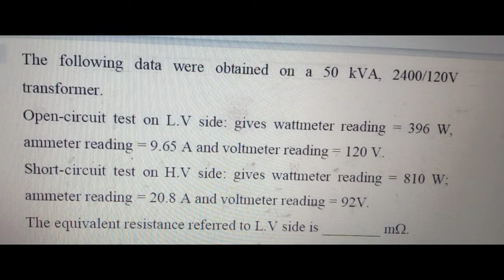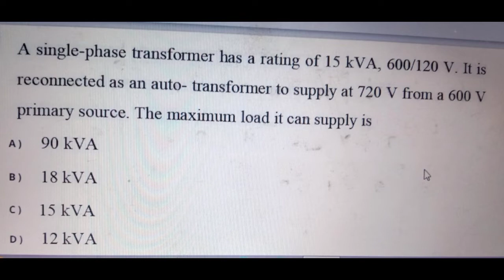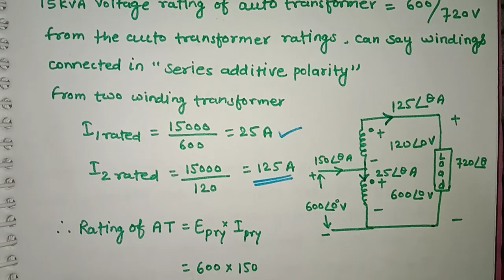Transformer (machine) for GATE-2022(MOST IMPORTANT)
this video's are helpfull for electrical engineering Gate aspirants .